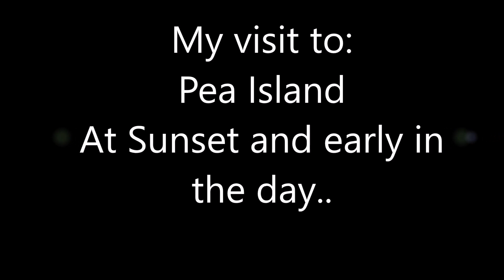The Bodie Island Light House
The walk was around the Bodie Island Light House area...